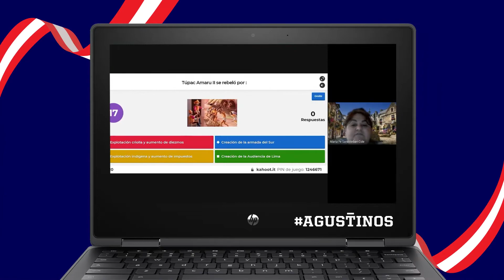Video Resumen - Festival de la Identidad Nacional 2021